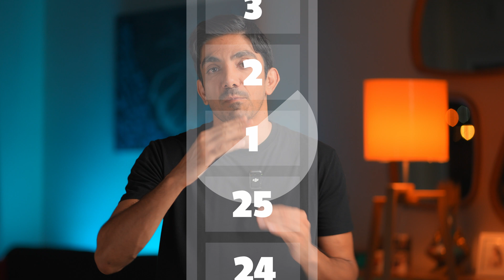قانون ۱۸۰ درجه شاتر انگل و مات کردن حرکات در فیلم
اگر سرعت شاترو دو برابر فریم ریت انتخاب کنیم حرکات به صورتی که با چشم میبینیم ذخیره میشه ، به عبارتی حرکات تند در فیلم، مات یا بلر میشه
تو این ویدیو اول تفاوت شاتر انگل با سرعت شاتر رو میگیم و البته ارتباط بینشون و بعد میگیم چرا تو دوربین های سینمایی شاترانگل وجود داره به جای سرعت شاتر و در انتها میگیم که چرا این قانون ۱۸۰ درجه شاتر انگل همه جا نباید رعایت بشه

If we choose a shutter speed twice the frame rate, the movements will be saved as we see them with our eyes, in other words, fast movements in the film will be blurred or blurred.
In this video, we will first tell the difference between shutter angle and shutter speed, and of course the relationship between them, and then we will say why there is a shutter angle in cinema cameras instead of shutter speed, and at the end we will say why this rule of 180 degrees of shutter angle should not be followed everywhere.